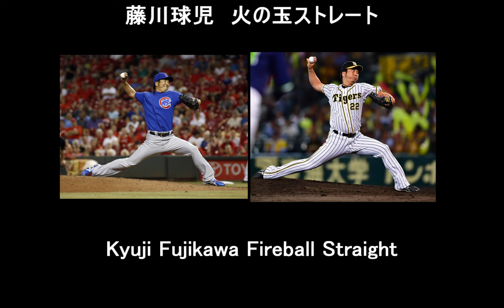Roblox HcBB 9v9 Kyuji Fujikawa's Straight Throwing Style - 藤川球児のストレートの投げ方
hello guy!I made a hcbb 9v9 video this time. I'm Japanese, so please understand that my English may be unnatural.